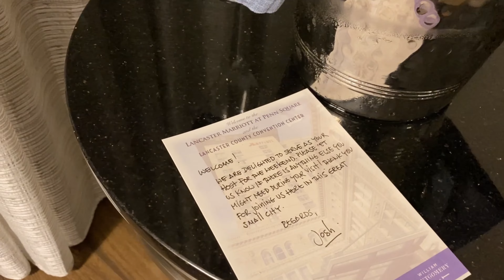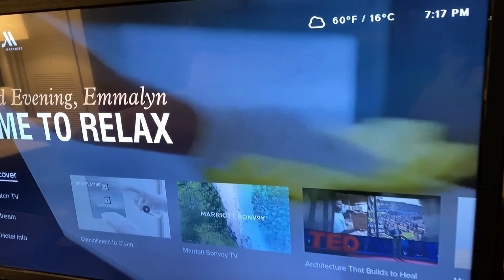WEEKEND STAYCATION VLOG (Part 1) | Real Life of an Influencer working + Photoshoot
Hey friends, spend the weekend with me and my twin  @FancynChic  . I hope you guys enjoy hanging out with us, it was such a fun weekend. We did a little bit of haul, photoshoot and self-care.

My outfit
Black moto jacket

***MY BOUTIQUE DRESSES WILL BE AVAILABLE APRIL 2ND.

Express items
Pink Top